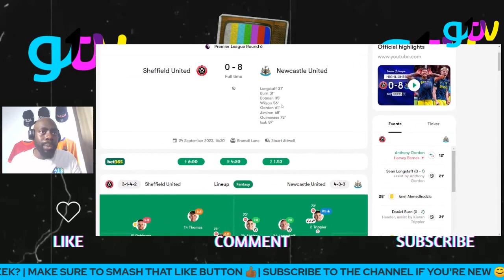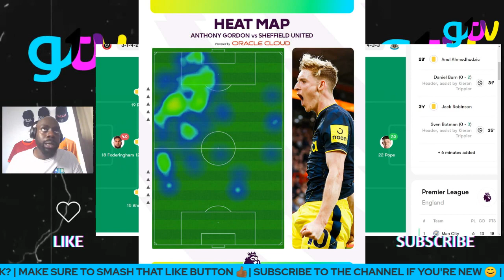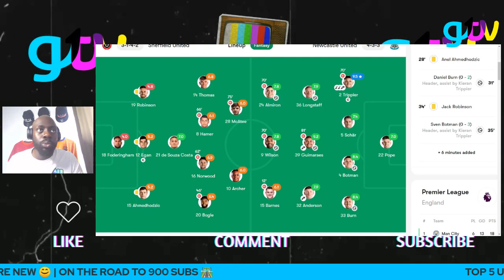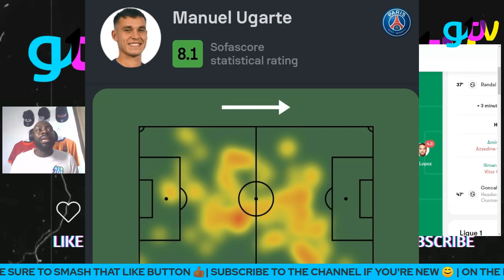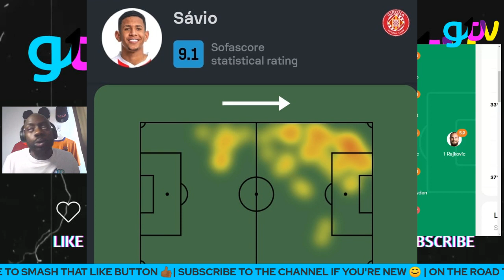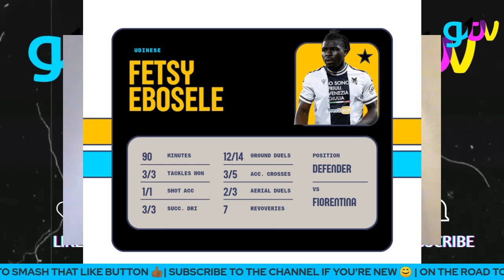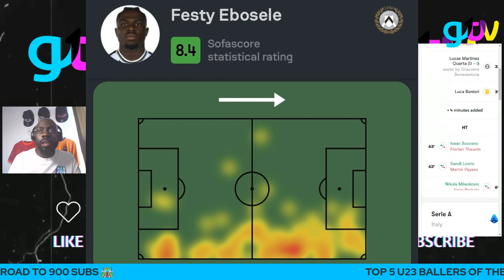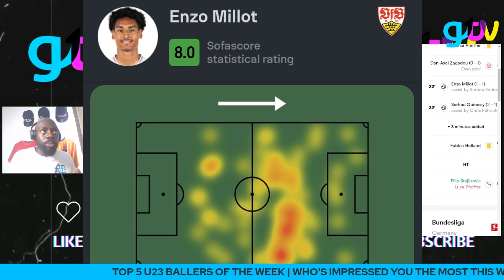TOP 5 (U23) BALLERS OF THE WEEK | E5: EMPAHTIC VICTORY ENSURES PLACE IN THIS WEEK'S LIST! 📃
Sit back and tune in to my brand new show 'Top 5 U23 Ballers Of The Week' where each week we will be giving the best performing U23 players of the week their flowers!

Let me know if there was anyone I missed out on and who I should take a look out for, for the following week 🤝🏾